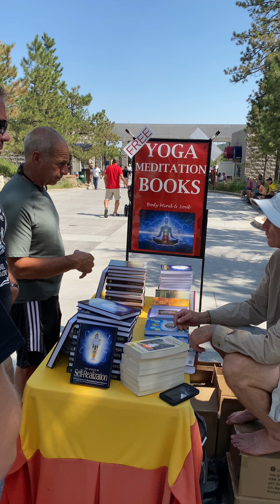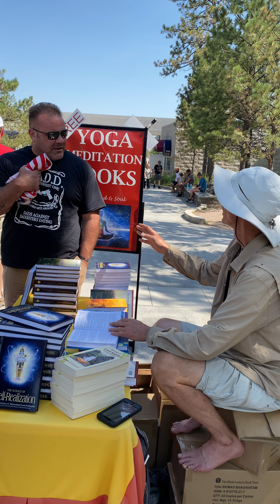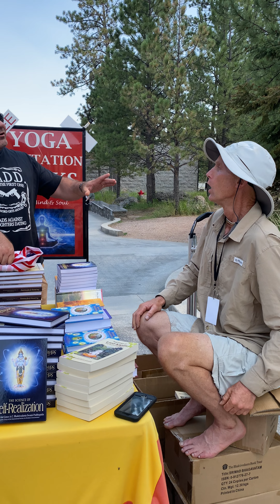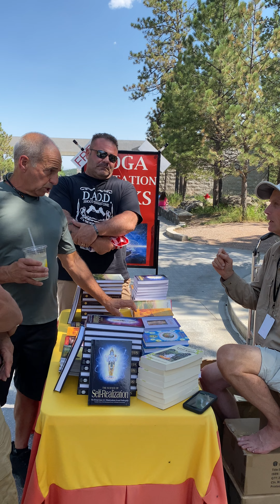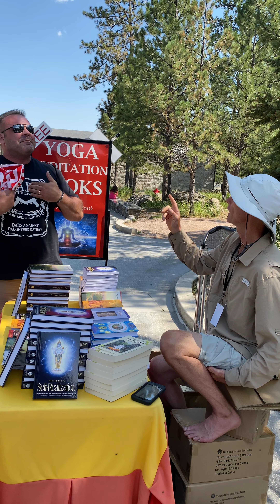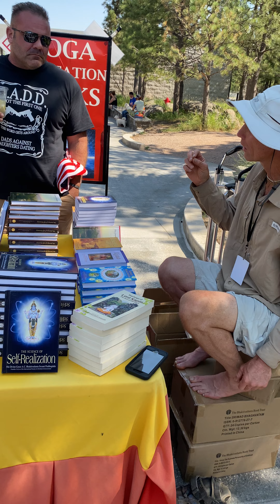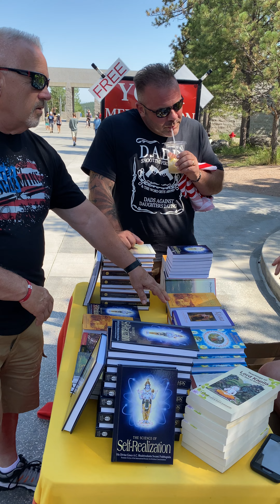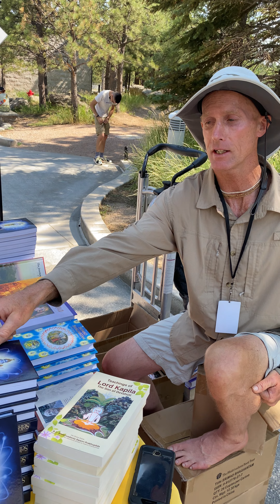Brother Jeff is likened to a Fly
The Brigade has an interesting conversation while visiting Mt. Rushmore.